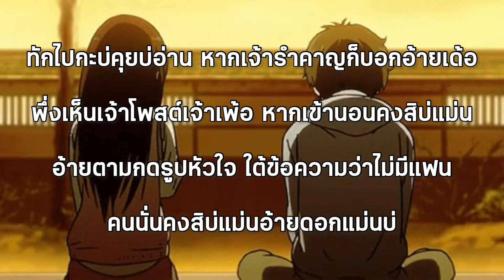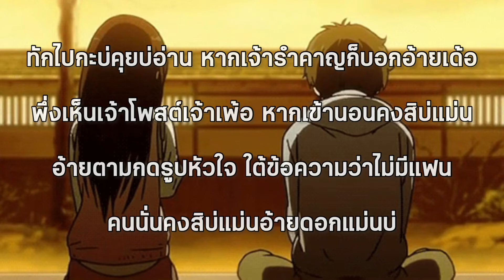ทุกข้อความ - ตรี ชัยณรงค์ [ เนื้อเพลง ]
ขอขอบคุณที่เข้ามารับชมคลิปจนจบ ขอบคุณจากใจจริง

ดึกดื่นกะบ่หลับบ่นอน แท้ละแม่เนื้ออ่อนของอ้าย
ไสว่าเจ้าสิไปเฮ็ดงานแต่เช้า คือจังว่าสิฟ้าวเข้านอน
ตอนนี้กะตีสามกว่าแล้ว เบิ่งสถานะเจ้ายังออน
บอกอ้ายว่าสิฟ้าวเข้านอน ตอนนี้ออนคุยกับผู้ใด๋

ทักไปกะบ่คุยบ่อ่าน หากเจ้ารำคาญก็บอกอ้ายเด้อ
พึ่งเห็นเจ้าโพสต์เจ้าเพ้อ หากเข้านอนคงสิบ่แม่น
อ้ายตามกดรูปหัวใจ ใต้ข้อความว่าไม่มีแฟน
คนนั่นคงสิบ่แม่นอ้ายดอกแม่นบ่

ทุกข้อความที่เจ้าโพสต์เจ้าแชร์ บ่ได้สื่อความหมายฮอดอ้าย
ทุกข้อความเต็มอยู่หน้าวอล ต้องการส่งฮอดผู้ใด๋

อยากสิฮู้คนอยู่ในใจ แม่นแชทอ้ายหรือแชทใด๋นอ
บอกอ้ายว่าบ่มีผู้บ่าว บอกกับเขาคือกันซั่นบ้อ
แบบนี่กะแย่อยู่ละเนาะ คนคึดต่อเจ้ามีบ่อึด